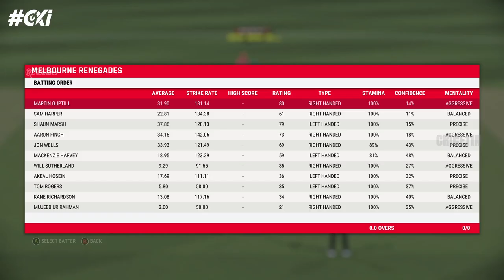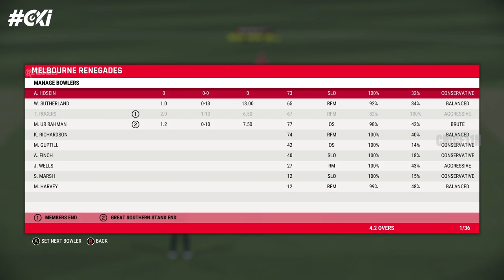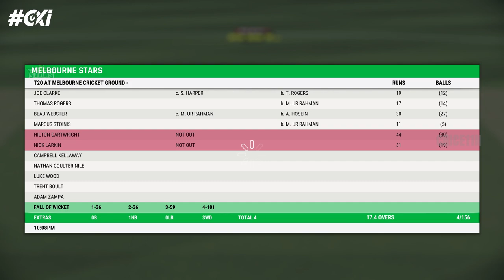Big Bash 2022 - MLS vs MLR | T20 Match | Cricket 22 PC Gameplay | CricE11N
Match: MLS vs MLR, 27th Match, Big Bash League 2022-23
Date: Tuesday, January 03, 2023
Toss: Melbourne Stars won the toss and opt to bowl
Time: 1:45 PM | Venue: Melbourne Cricket Ground, Melbourne
Umpires: Gerard Abood, Phillip Gillespie| Third Umpire: Shawn Craig | Match Referee: Bob Stratford

Melbourne Stars Squad: Playing: Joe Clarke (wk), Thomas Rogers, Beau Webster, Marcus Stoinis, Hilton Cartwright, Nick Larkin, Campbell Kellaway, Nathan Coulter-Nile, Luke Wood, Trent Boult, Adam Zampa (c)
Bench: Liam Hatcher, Brody Couch, Clint Hinchliffe, Tom O Connell, James Seymour

Melbourne Renegades Squad: Playing: Martin Guptill, Sam Harper (wk), Aaron Finch (c), Shaun Marsh, Jonathan Wells, Mackenzie Harvey, Will Sutherland, Akeal Hosein, Tom Rogers, Kane Richardson, Mujeeb Ur Rahman
Bench: Jake Fraser McGurk, David Moody, Jack Prestwidge, Corey Rocchiccioli

cricket 22
cricket 22 download android
cricket 22 download pc free
cricket 22 trailer
cricket 22 ipl auction
cricket 22 review
cricket t20 world cup 2022
cricket t20
cricket t20 highlights
cricket t20 live
cricket t20 world cup 2022 highlights
cricket t20 world cup
cricket t20 2022
cricket t20 match
cricket t20 live match today
cricket t20 world cup 2022 live
cricket t20 world cup 2022 points table
cricket t20 india vs west indies
cricket t20 world cup 2021
cricket t20 world cup 2022 schedule